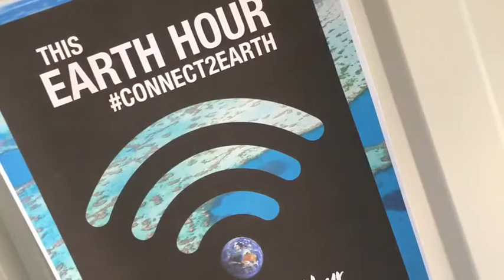Goodnight from Tree Tops scout park + additional story